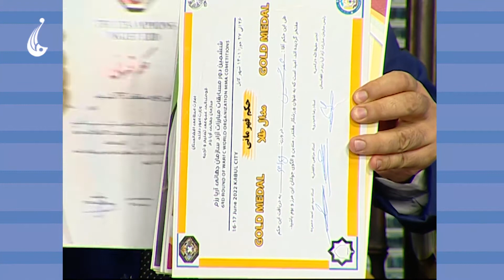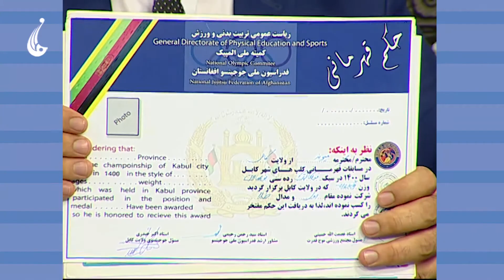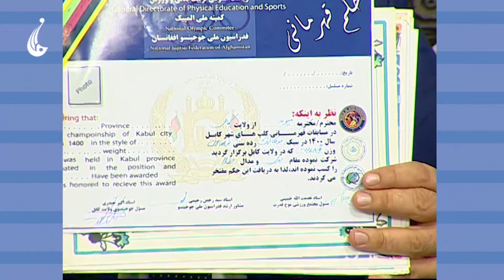صبح فردا: مصاحبه با مسئولان فدراسیون جوجیتسوی افغانستان